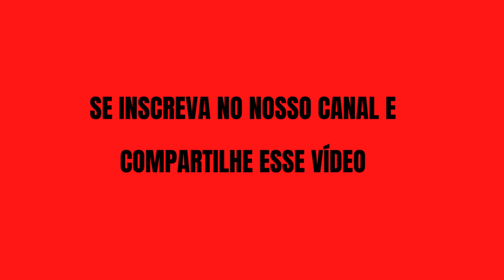ELENCO da Novela FINA ESTAMPA em 2021- ANTES e DEPOIS dos Famosos atualmente (2011 / 2021)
Olá Sejam Bem Vindos ao Canal Celebridades Brasil!

Confira o Antes e Depois do Elenco da Novela Fina Estampa

Fina Estampa é uma novela brasileira produzida pela Rede Globo e exibida no extinto  horário das 20 horas com 185 capítulos.

Primeiro episódio: 22 de agosto de 2011

Episódio final: 23 de março de 2012

Autor : Aguinaldo Silva

Diretor: Wolf Maya

Emissora original: Rede Globo